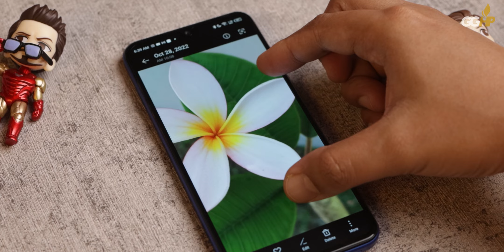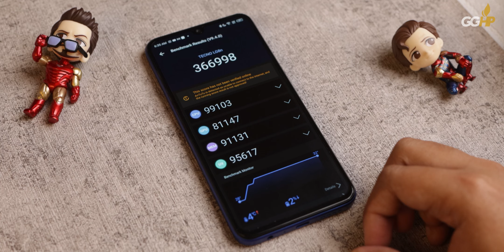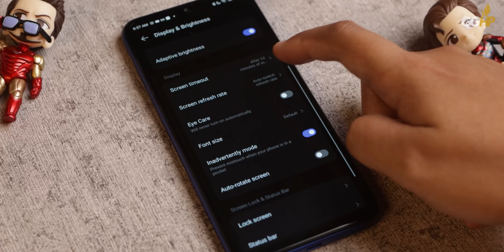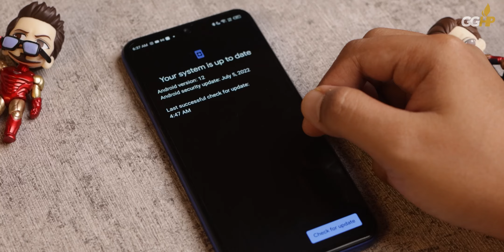Review TECNO Pova 4 Pro Indonesia! Beban Berat buat Para Pesaing!